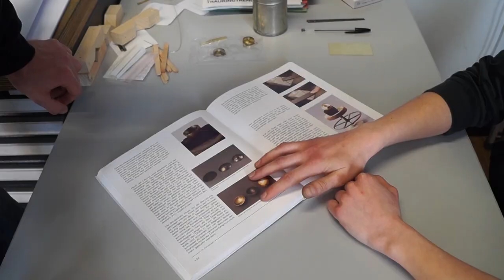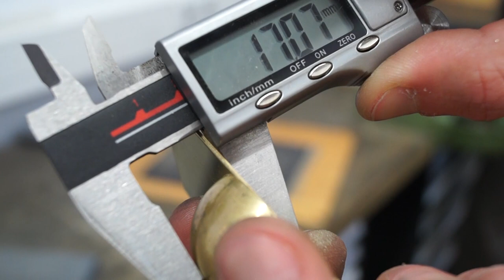Die Klangkugel // Schülerfilme 2019